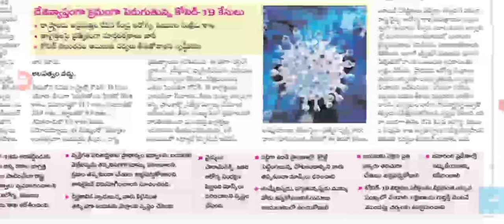తెలంగాణ ప్రజలకు ఊహించని షాక్ కరోనా పై కొత్త రూల్స్ new rules for people in Telangana on çovid.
hello everyone today update is TS government announced that new rules for people on covid-19 .@sarlcreations